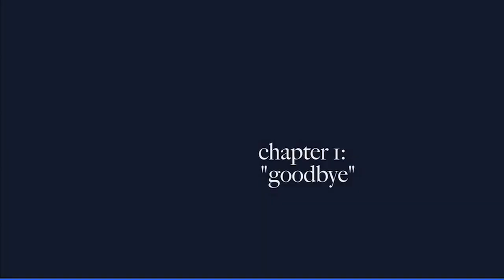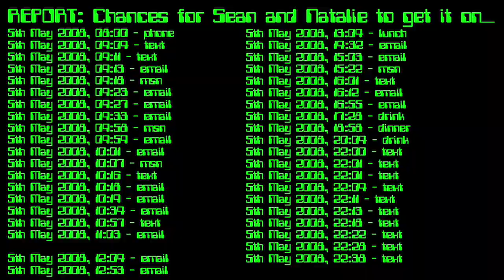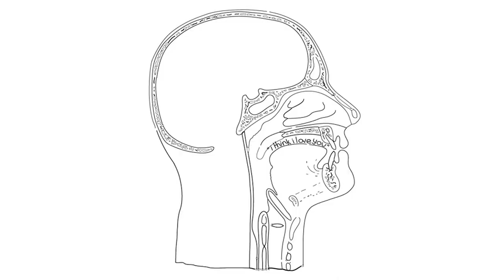six and a half loves - chapter one: "goodbye"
The first chapter of Terry Saunders' new animation/story/film thing about perfect couples who can never quite fulfil their perfection.

"Goodbye" is about Sean and Natalie, one of the most perfect couples to have ever existed ever, if only they could actually get it on...